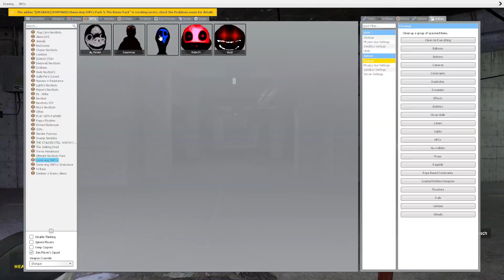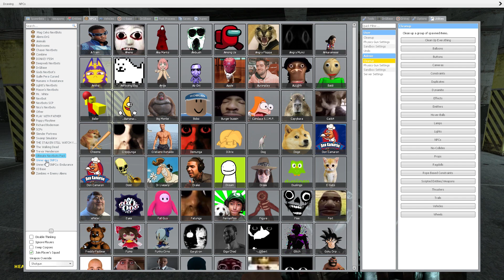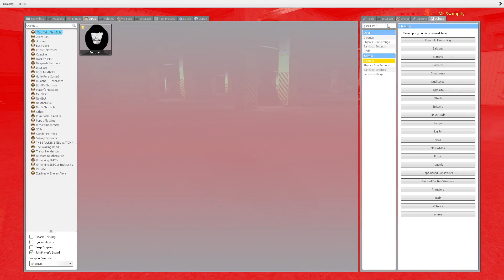never knew the intruder had asthma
i broke a vocal cord making this video